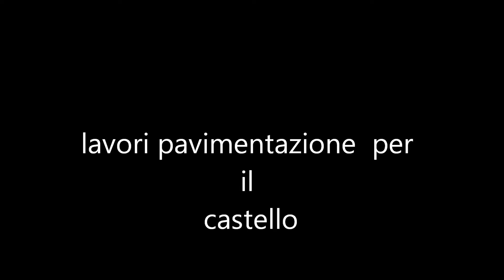lavori pavimentazione castello squillace(cz) HD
lavori pavimentazione